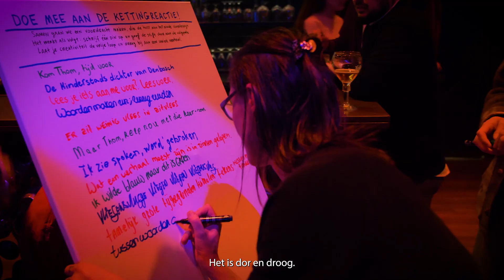ZINNIG ZUIDEN | Aftermovie ft. Rico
Waan je nog even terug naar Zinnig Zuiden #3 met de zinnen van Rico en de beelden van Vreemt 💙